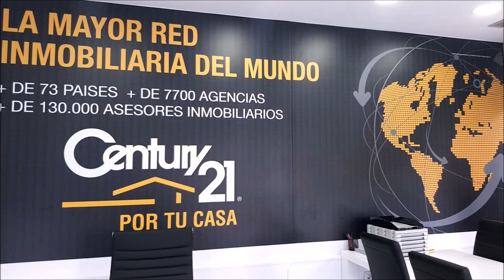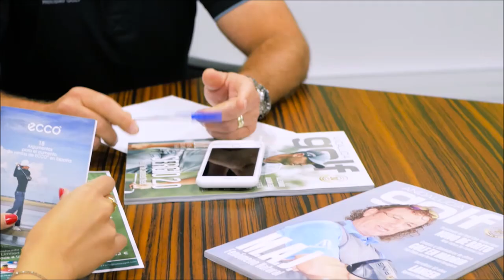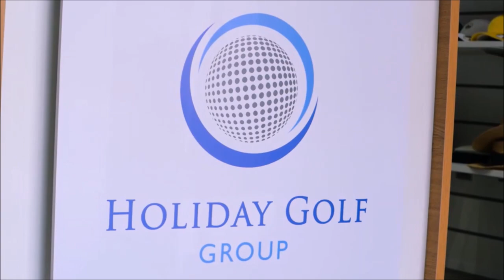215 SPORTS AND GOLF LUIS MORON CARLOS CARRAMOLINO JOSE MANUEL FERNANDEZ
215 SPORTS AND GOLF CON LUIS MORON  y CARLOS CARRAMOLINO, PROPIETARIO Y DIRECTOR DE CORPORATE GOLF, JUGADORES PROFESIONALES DE GOLF  Y JOSE MIGUEL FERNADEZ GOLF PROFESIONAL EN POZOBLANCO GOLF junto a Mariano Puerta Director de COaching Golf Radio y TV . Un programa de  @CoachPuerta

730.000 personas, al mes, interesadas en el golf, el turismo, la gastronomía, deportes….
3 programas semanales, más de 600 en 3 años.